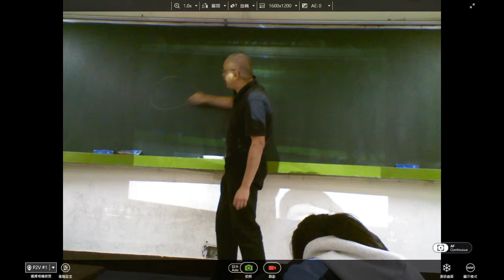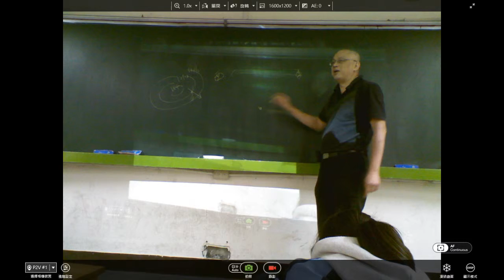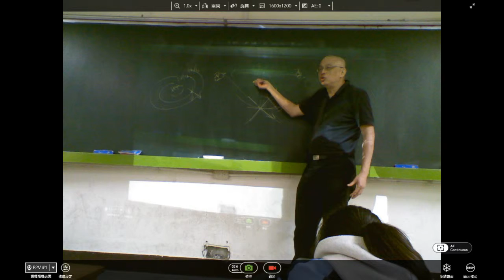104學年地科＿大氣27：上課舉例說明如何判斷風向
舉實例說明如何由等壓線圖或敘述中，判斷某處的風向。